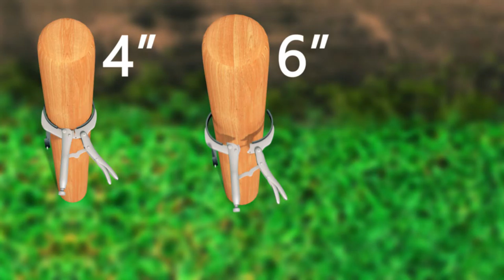Fence Connecting Explanatory Video Animation